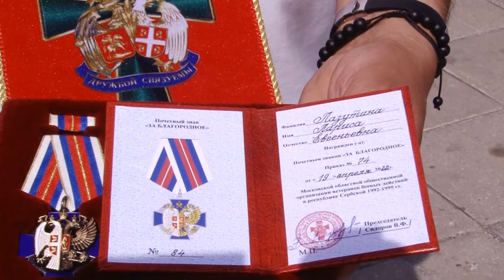Награда герою!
Награда нашла своего героя! Офицеры России и Сербская община Ветеранов боевых действий вручили Почётный знак Ларисе Лазутиной. Медаль передали её помощнику Ревазу Макацария.